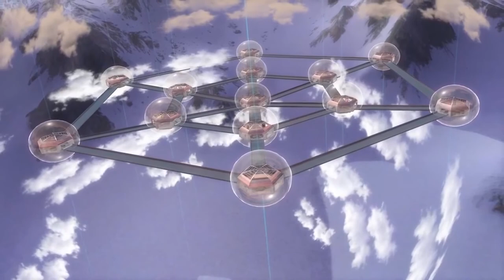Will O'Brien - Keynote Newchip's May 2021 Online Demo Week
Join us for a special conversation with serial entrepreneur and Investor, Will O'Brien hosted by Newchip Accelerator Director Armando Vera Carvajal.

Will O’Brien is an entrepreneur and investor in Silicon Valley, with expertise in blockchain, data and analytics, fintech, and gaming. Will is a seasoned technology executive with a proven track record of scaling organizations, managing corporate financings, and structuring strategic partnerships. He has founded 3 companies and contributed to the successful exit of 5 companies, collectively worth more than $1B in returned capital. He is also an active investor and advisor for 70+ early stage startups and foundational tokens. Will presently serves on the Board of Directors of Netfin Acquisition Corp (Nasdaq: NFIN, NFINW), a SPAC targeting businesses in the fintech industry. Will was previously COO at Keen IO (acquired by ScaleWorks), an analytics platform for developers backed with $30M in venture funding from Sequoia Capital. Will was previously co-founder and CEO of BitGo, the leading bitcoin security company. Will is recognized as a thought leader in the blockchain industry and has helped to grow positive awareness of crypto through public speaking, strategic partnerships with incumbents, and policy work. Will has a wealth of experience in building and running high growth technology firms including recent executive roles as CEO of BitGo, SVP at Big Fish Games (acquired for $885 million by Churchill Downs, NASDAQ:CHDN), and GM at TrialPay (acquired by Visa, NSYE:V). Will holds a B.A. in Computer Science from Harvard University and an MBA from MIT Sloan School of Management. Will has been featured in the Wall Street Journal, New York Times, Forbes, Fortune, AllThingsD, BusinessWeek, and various international press. He is a regular presenter at industry conferences and appeared on television and in film.